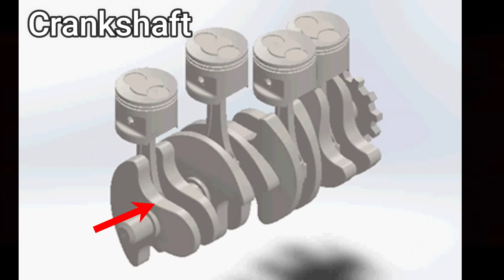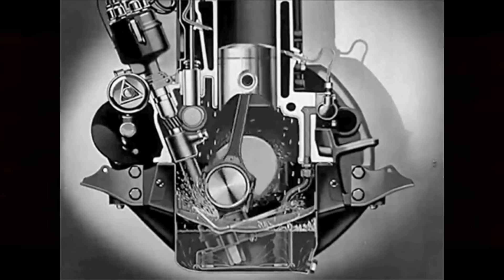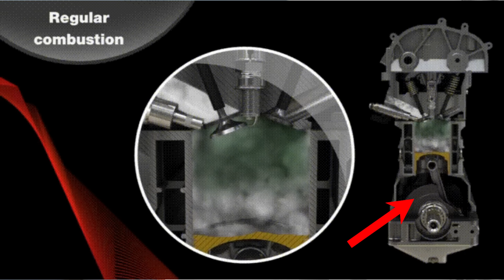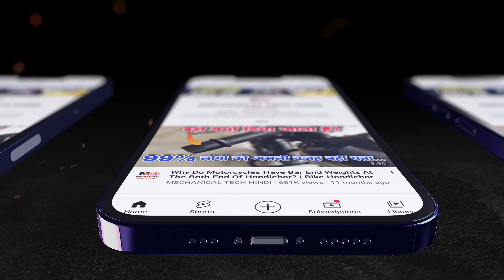Why Engine Don't Start Easily In Winter Morning | How To Solve Bike & Scooter Cold Start Problem?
3M Engine Oil Additive

Liqui Moly Engine Oil Additive

Chain Cleaning Brush

Helmet Bluetooth Wireless

G Roller

Anti Fog Visor Film

Caps Lock

Airplane Light

Scratch Remover

Moto Jack

Sponge Polish

Palm Rest Throttle Grip

Air Cushion Seat

Gear Shifter Shoe Protector

There are so many reasons for cold engine start problem in motorcycle (bike) and scooty (scooter) in winter cold morning. In winter morning, the cold starting problem in motorcycle (bike) or scooter (scooty) always irritates the riders. There are so many confusion around the cold starting problem in two-wheelers. In this video you will get to know how you can rectify the cold start problem of your bike or scooter.

Engine oil additives improve lubrication, performance in extreme temperatures and extend the life of the engine oil. Some additives improve the viscosity of the engine oil for optimum performance under varying operating temperatures, thereby reducing wear and tear. Additives that reduce friction improve the performance of the engine.